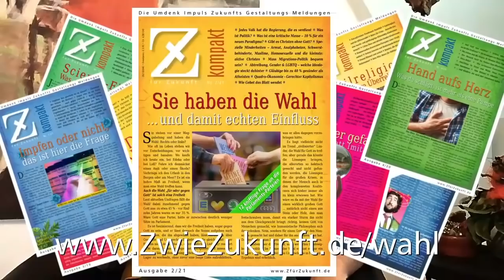Peter Ischka im Gespräch mit Maria Prean – Teil 3: Neues Herz, neues Denken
Einige Leute mögen denken: "Die Maria Prean hat leicht reden, wenn man so gesegnet ist wie sie; aber was soll ich sagen... Es klemmt in meinem Leben dort und da..." Doch auch in Marias Leben gab es Phasen, die nicht leicht waren und in denen ihr Glaube und Durchhaltevermögen richtig herausgefordert wurden.
In dieser Serie geht es genau darum: Maria Prean spricht von solchen Phasen in ihrem Leben, und wie sie diese Tiefpunkte überwunden hat.

Vielleicht hilft das auch Dir, Deine Tiefpunkte siegreich zu überwinden!